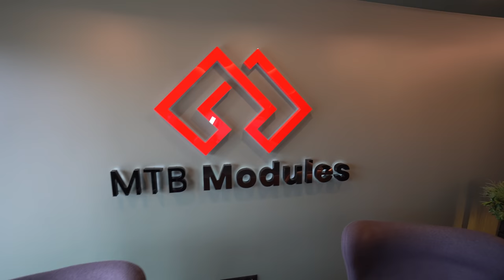NIE WIEDER MIETE IV: TINYHOUSE in 1 Tag mit Baugenehmigung! Der günstigste Traum vom Eigenheim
MTB Modules Polen